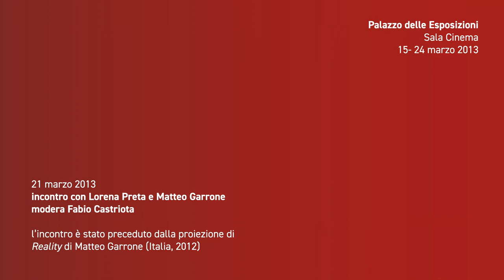Cinemente | Incontro con Lorena Preta e Matteo Garrone | Reality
Cinemente - Festival di psicoanalisi e cinema
Incontro del 21 marzo 2013
modera Fabio Castriota

Unendo cinema e psicoanalisi, Cinemente rappresenta un’occasione unica per guardarci allo specchio attraverso le riflessioni di grandi registi e autorevoli psicoanalisti, messi a confronto su temi centrali all’esperienza umana - quali i cambiamenti, le relazioni, la precarietà - grazie alla collaborazione dell’Azienda Speciale Palaexpo con il Centro Sperimentale di Cinematografia - Cineteca Nazionale e la Società Psicoanalitica Italiana. Nelle tante edizioni passate alcuni tra i nostri psicoanalisti più affermati a livello nazionale e internazionale hanno dialogato con maestri contemporanei, quali Bellocchio, Avati, Garrone, Amelio, Virzì, Argento… e con i più affermati nuovi autori, quali Guadagnino, Costanzo, Genovese, Mainetti e tantissimi altri. Documenti preziosi e totalmente inediti, che rimandano a esperienze di crisi e che pubblichiamo adesso per la loro straordinaria attualità, mentre la nostra esistenza e le nostre certezze vengono bruscamente stravolte.